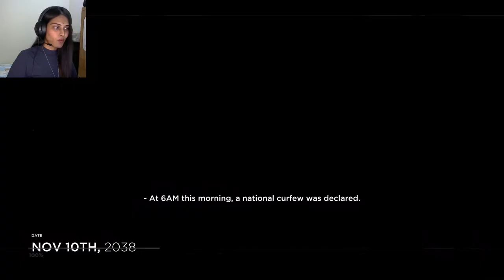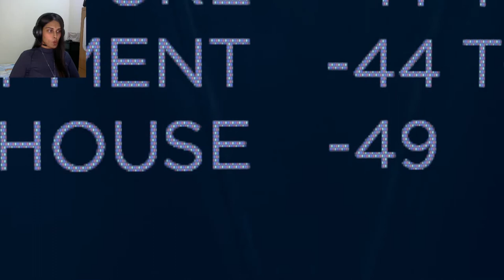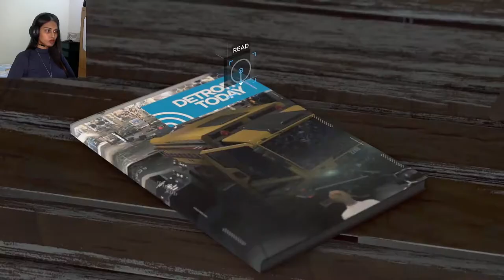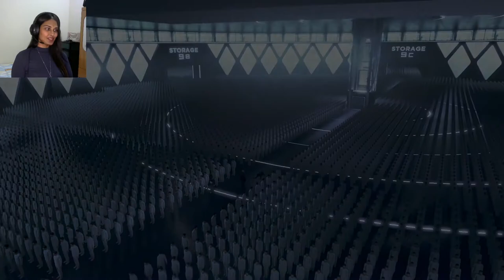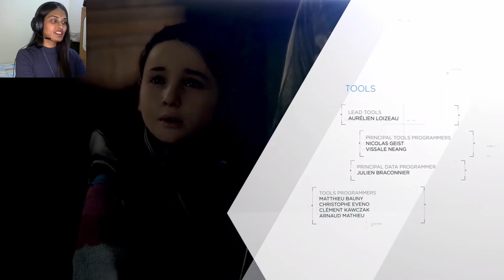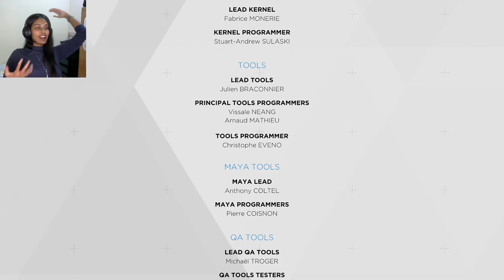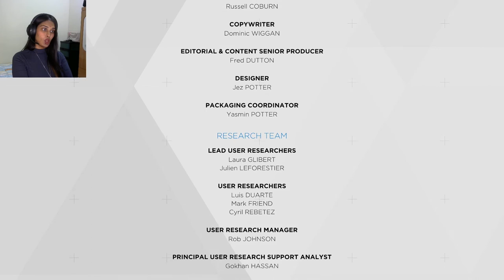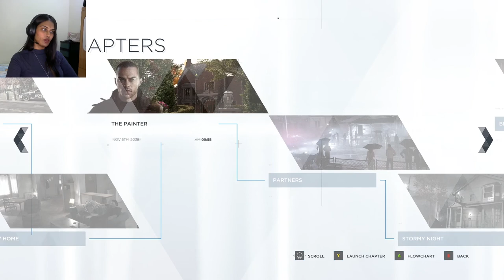THIS IS NOT THE ENDING I EXPECTED! 😡- Detroit: Become Human (ENDING)